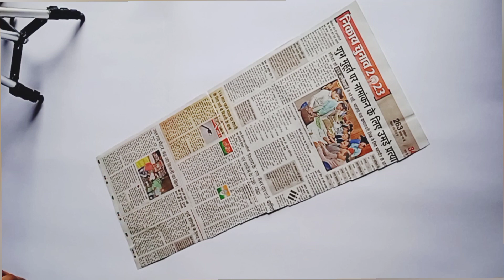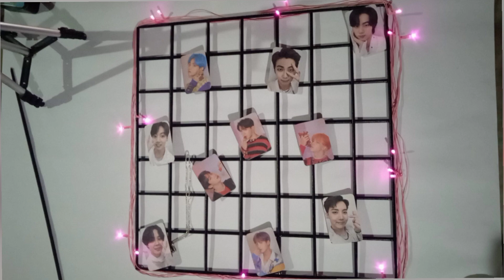WALL DECOR DIY HOME DECOR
wall decoration ideas for bedroom
wall decoration with paper craft
wall decoration ideas for living
room
wall decor with paper
wall decoration craftwall hanging craft ideas
wall hanging
wall painting
wall design
wall stickers
wall e